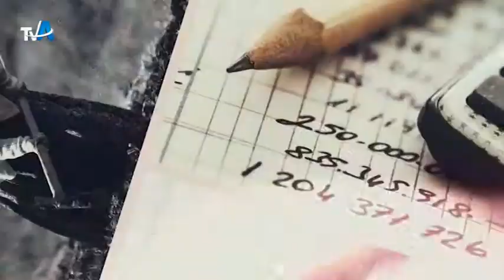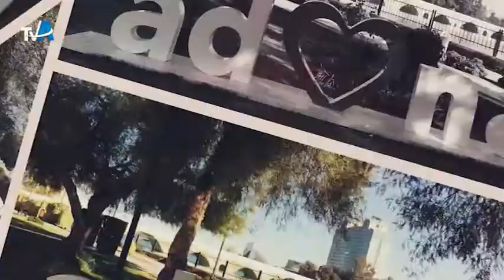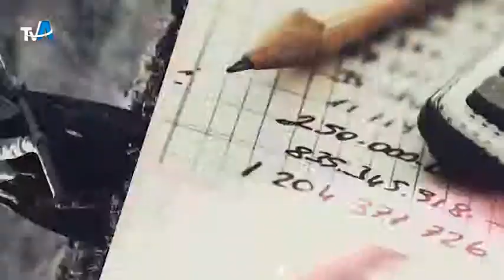MELAHAT KARATAŞ'LA ADANA VALİSİ MAHMUT DEMİRTAŞ